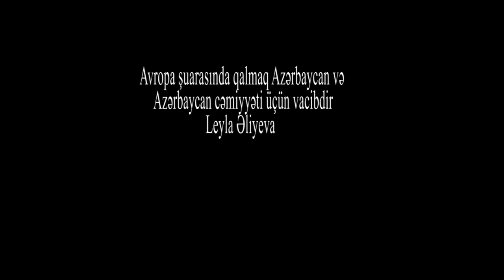"Ermənilərin nümayəndəsi dedi ki, bizi Azərbaycanla bir sıraya qoymayın" - Leyla Əliyeva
"Avropa Şurasında qalmaq Azərbaycan və Azərbaycan cəmiyyəti üçün vacibdir. Azərbaycan cəmiyyətinin potensilı məhz bu platformada özünü göstərə bilər. Əgər Avropaya inteqrasiya eləməsək çox asanlıqla başqa istiqamətə üz tuta bilərik. Qorxuram bu məsələ çox uzansın və Azərbaycan Avropa Şurası ilə Assosiativ sazişi imzalamasın. Azərbaycan Ermənistandan 10 dəfə güclü dövlətdir və Rusyiaya qarşı daha yaxşı müqavimət göstərə bilər" - Leyla Əliyeva, Oksford Universiteti, akademik ziyarətçi (Academic Vistor)